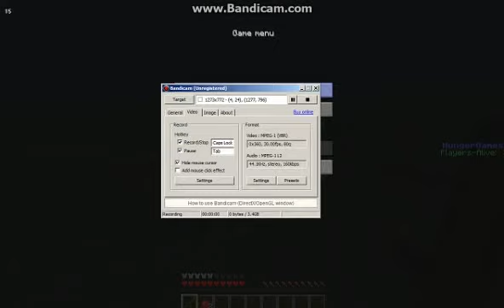[NEW!!!!]Minecraft Server [NEED PLAYERS][NOTSTAFF]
THIS SERVER HAS MINIGAMES,FACTION MUCH MUCH MORE
it is gonna be a future for this server
ALSO WHEN U JOIN U GET 10 DIAMONDS
RULE.1 ALWAYS HAVE FUN!!